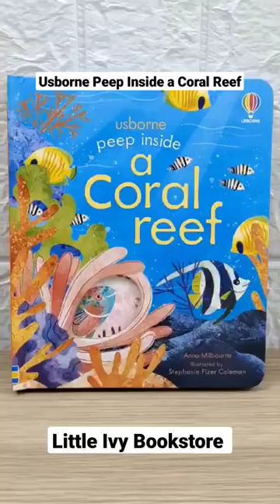Usborne Peep Inside a Coral Reef